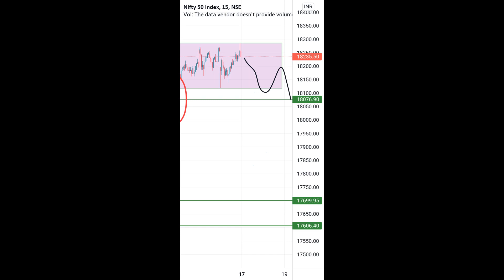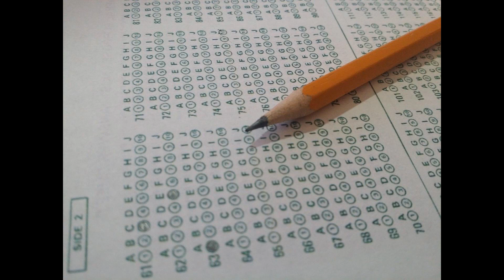Arsenal hit obstacle in Arthur transfer as Juventus demand unrealistic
Arsenal hit obstacle in Arthur transfer as Juventus demand unrealistic swap deal